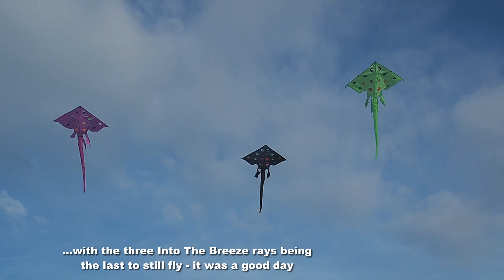Kites fly again after storms hit the beach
My 2,006th kite video.  After the recent storms which caused havoc on our beach, things settled down enough for us to fly again.  It was a perfect winter day with enough breeze to get kites in the air for the first time in what seemed ages, but was only about three weeks.